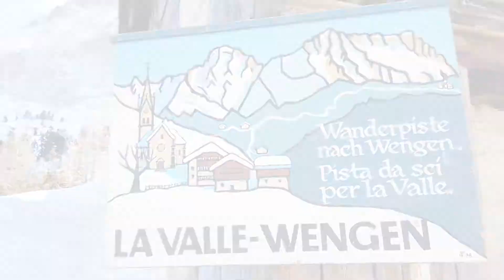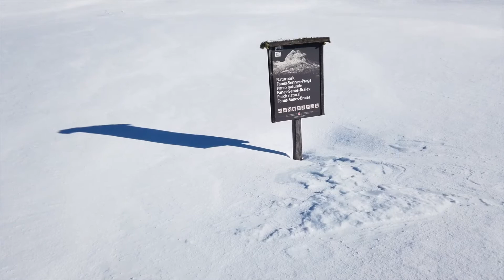Dolomites Winter Wonterland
Escursione invernale Da La Crusc a Badia passando dai prati dell'Armentara e Utia Ranch da Andrè

Musica di Vangelis "Ask the mountains"
regia e fotografia di Mark Soetebier
Filmed with DJI Oslo Pocket
                   Canon EOS 70 D
montato con Adobe Premiere Pro e iMovie